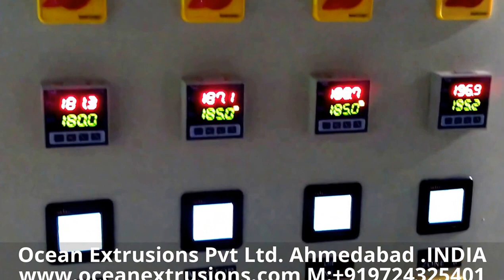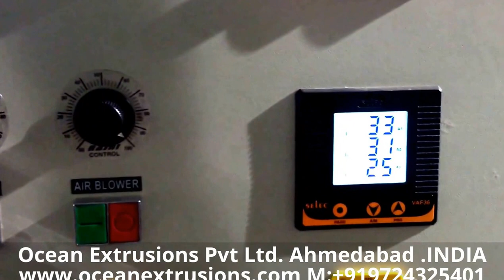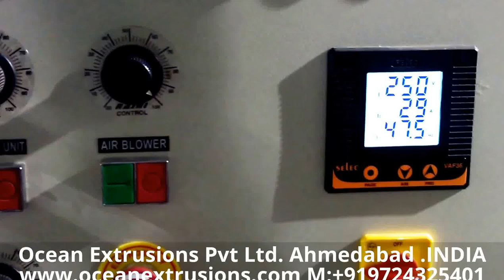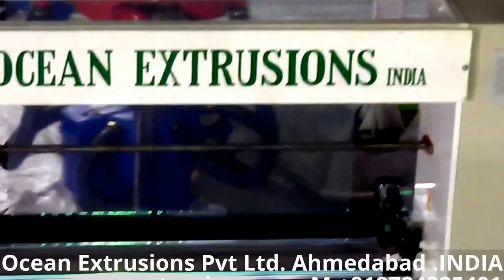Blown film plant Multilayer Blown Film Plant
Multi Layer Blown Film Machine mono layer LDPE  strech film making machine stretch film extrusion machine Blown Film Machine Manufacturer Two Color blown film machine Two Color blown film machine
Multi layer co-extrusion blown film lines are available in a wide range of configurations from two to nine layers to produce variety of films like lamination grade films, liquid packaging films, ultra high barrier films, high dart FFS resin sacks films, meat and cereal packaging films, oil packaging films, pharma and medical grade films, pallet hooding shrink/stretch films, green house films, silage and mulch films, geomembrane and chemical / soap packaging films

including multi layer blown film plant, raffia tape lines, air bubble sheet plant, PP HDPE box strapping plant
ABA Multi layer Blown Film Machine Layer Film Line
Applications

Packaging films
Lamination films
Printing films
Industrial films
Converter-grade films

Blown Film Extrusion Machine for HDPE,LDPE,LLDPE,PP,Multi Layer Blown Film Machine
Blown Film Extrusion Machine for HDPE,LDPE,LLDPE,PP,Two Screw 3 Layer Film Extruding Machine
Blown Film Extrusion Machine for HDPE,LDPE,LLDPE,PP,LDPE Shrinkable Film Blown Machine
Blown Film Extrusion Machine for HDPE,LDPE,LLDPE,PP,Mini Type HDPE Blown Film Machine
Blown Film Extrusion Machine for HDPE,LDPE,LLDPE,PP,Mini Type HDPE Blown Film Machine (Auto Winder)
Blown Film Extrusion Machine for HDPE,LDPE,LLDPE,PP,HDPE,LDPE,LLDPE Blown Film Machine
Blown Film Extrusion Machine for HDPE,LDPE,LLDPE,PP,HDPE Blown Film Machine
Blown Film Extrusion Machine for HDPE,LDPE,LLDPE,PP,LDPE Blown Film Machine
Blown Film Extrusion Machine for HDPE,LDPE,LLDPE,PP,HDPE Blown Film Machine with Hot Sealer
Blown Film Extrusion Machine for HDPE,LDPE,LLDPE,PP,HDPE Blown Film Machine with Hot Sealer & 1 Color Printer
Blown Film Extrusion Machine for HDPE,LDPE,LLDPE,PP,PP Blown Film Machine
Blown Film Extrusion Machine for HDPE,LDPE,LLDPE,PP,Two Color Striped Blown Film Machine
Blown Film Extrusion Machine for HDPE,LDPE,LLDPE,PP,Agricultural & Construction Blown Film Machine
Most of our machines export to Chlie, brazil, Colombia, Argentina, Peru, Venezuela, Uruguay, Surinam, mexico Egypt, iran, Isrel, bahrain, Cyprus, Iraq, Jordan, Kuwait, Lebanon, Oman, Qata, Saudi Arabia, Syria, Turkey,Nigeria, south africa, iran, dubai, south amrica, and other parts of the world.

B/h: Jalaram Saw Mill, Kujad Village,
Taluka: Daskroi, Ahmedabad,
Gujarat, INDIA-382350

Mobile:
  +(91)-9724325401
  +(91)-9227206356